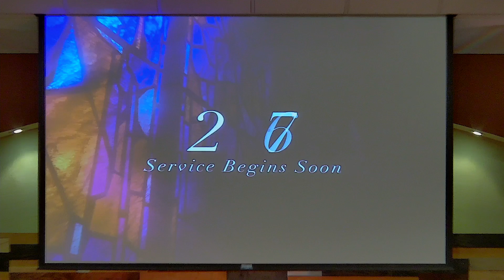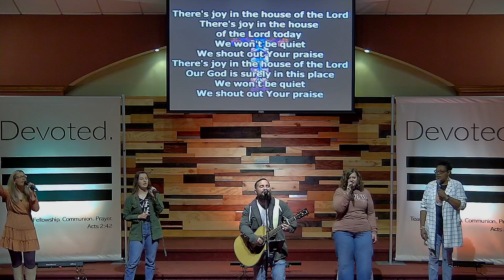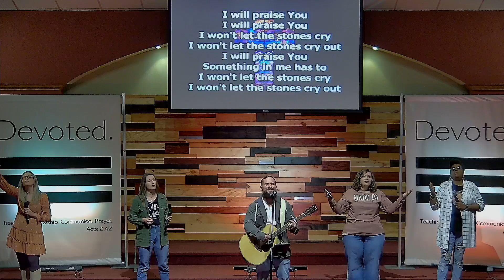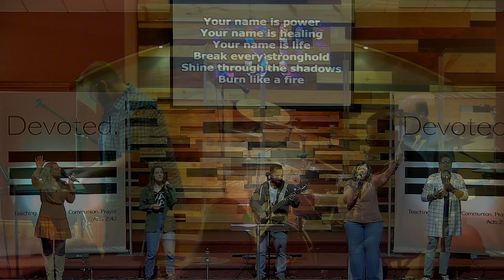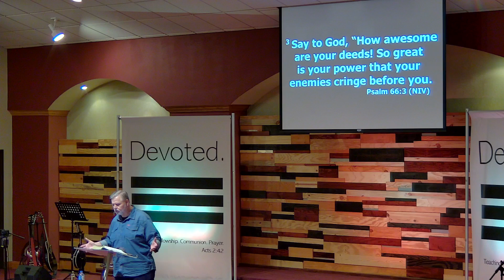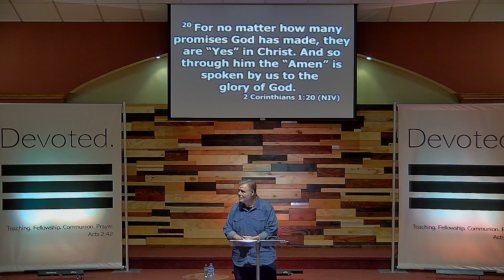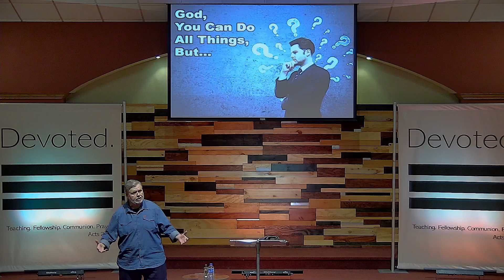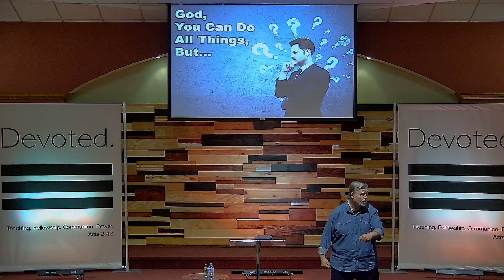RPCOG Sunday, October 20, 2024